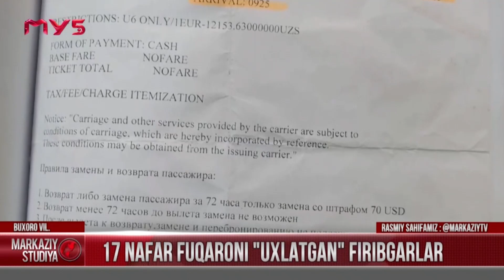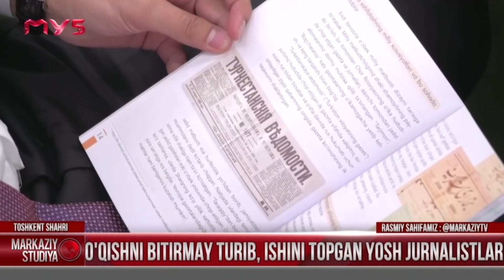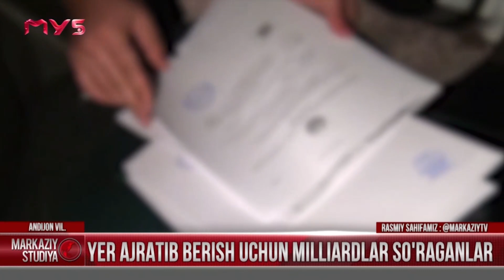17 nafar fuqaroni 'Uxlatgan' firibgarlar